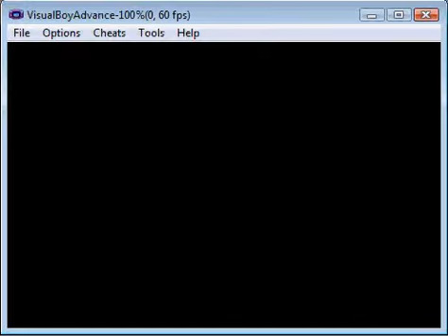Pokemon Ruby Destiny - Part 39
This game was made by destinedjagold, and can be found

In this video I catch common Pokemon, catch rare Pokemon, and fail to catch Pokemon. Oh, and plenty of trainers too. Enjoy!